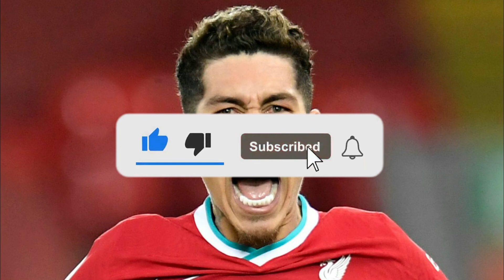LOOK AT THIS? SKY SPORTS ANNOUNCED NOW! JUST BE ANNOUNCED! NEWS FROM LIVERPOOL TODAY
Welcome to this informative channel with the latest news from Liverpool, one of the biggest clubs in the history of football in England and Europe! You'll be up to date with everything that's going on first hand with the latest Liverpool news.

Here you will find: Liverpool information, Liverpool games and also all the backstage of the Reds. You will have news about signings, some controversies, the main reinforcements, Liverpool games and all the L.F.C victories!

Don't forget WE HAVE the latest Liverpool news. All information is constantly checked.